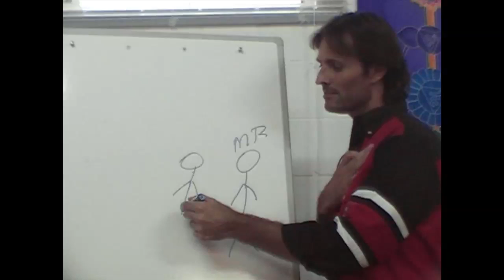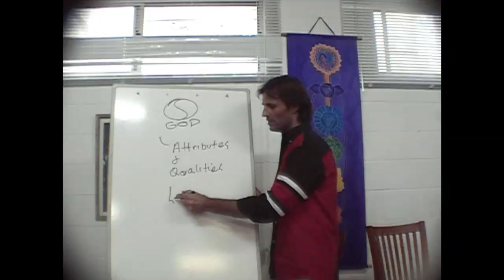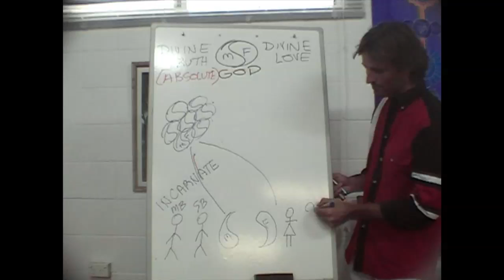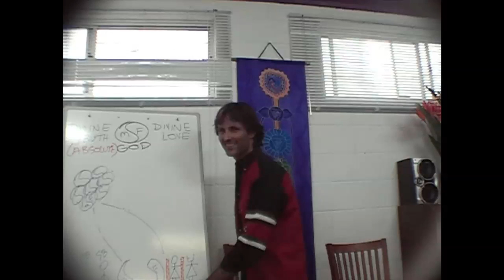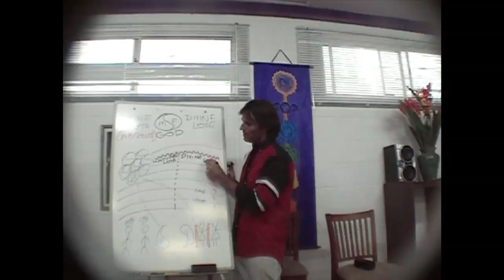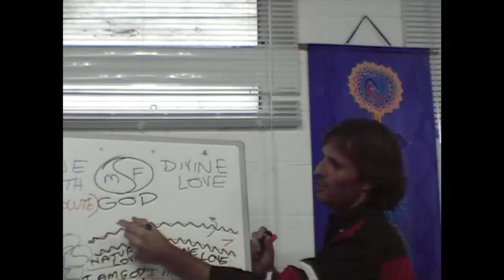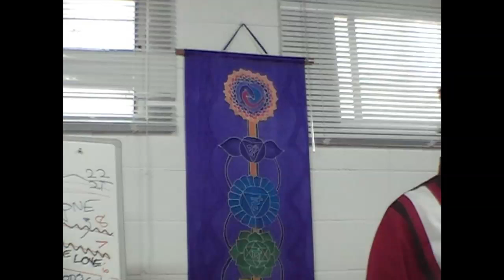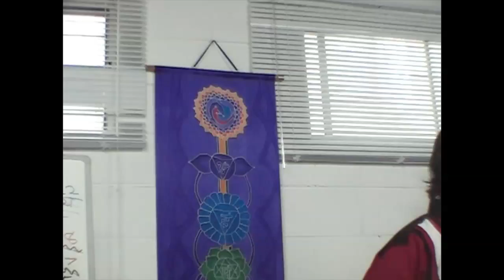20080120 Overview Of Divine Truth - Secrets Of The Universe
20080120 Overview Of Divine Truth - Secrets Of The Universe (Eudlo QLD AU)
This is the second video recording of Jesus in Australia, and presents the secrets of how the universe operates, to another audience in Eudlo, Queensland, Australia.